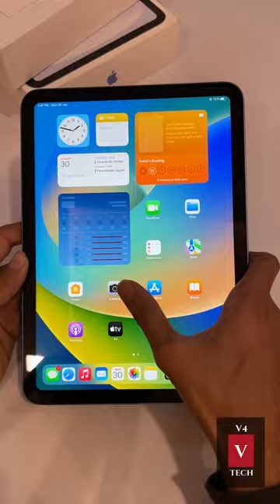iPad 10th Generation Wifi + 256GB Storage | A14 Bionic Chip | 12 MP Wide Camera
The tenth-generation iPad is available in four colors: Silver, Pink, Blue, and Yellow. It is the first lower-end iPad without a Home button. The tenth-generation iPad is redesigned over the ninth-generation iPad, more closely resembling the configuration of the iPad Air. The device features a design with flatter edges to match the higher-end iPads of the time.[5] The home button is removed, with Touch ID instead contained in the power button, like in the iPad Air and iPad mini.

DISPLAY
10.9-inch, LED backlit Multi‑Touch display with IPS technology
2360-by-1640-pixel resolution at 264 pixels per inch (ppi)
True Tone display
500 nits brightness
Fingerprint-resistant oleophobic coating
Supports Apple Pencil (1st generation)

CHIP
A14 Bionic chip
6-core CPU
4-core graphics
16-core Neural Engine

CAMERA
12MP Wide camera, ƒ/1.8 aperture
Digital zoom up to 5x
Five-element lens
Photo geotagging
Auto image stabilization
Burst mode

VIDEO RECORDING
4K video recording at 24 fps, 25 fps, 30 fps, or 60 fps
1080p HD video recording at 25 fps, 30 fps, or 60 fps
720p HD video recording at 30 fps or 60 fps
Slo‑mo video support for 1080p at 120 fps or 240 fps
Video image stabilization
Cinematic video stabilization (1080p and 720p)
Continuous autofocus video
Playback zoom
Video formats captured: HEVC and H.264

Speakers
Landscape stereo speakers